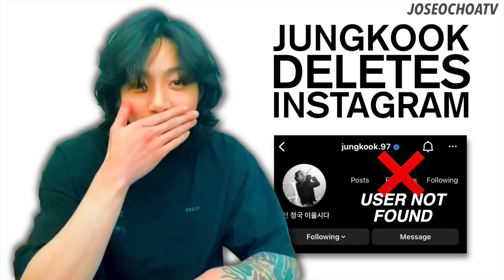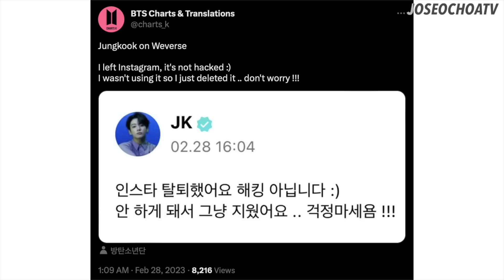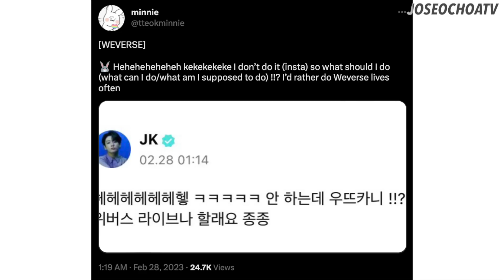Jungkook Quits Deletes Instagram | BTS 방탄소년단 2023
BTS Update | BTS Jungkook Quits Deletes Instagram account
BTS 방탄소년단 정국 2023 weverse live
RM, Jin, Suga, J-Hope, Jimin, V Taehyung, Jungkook